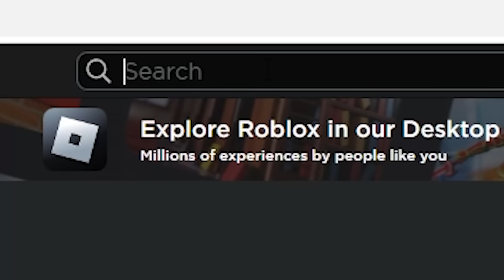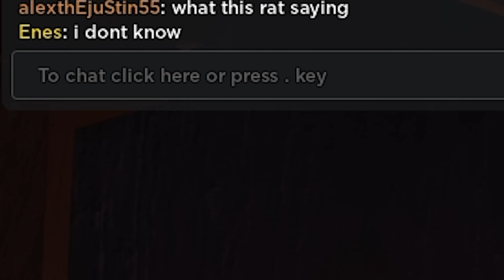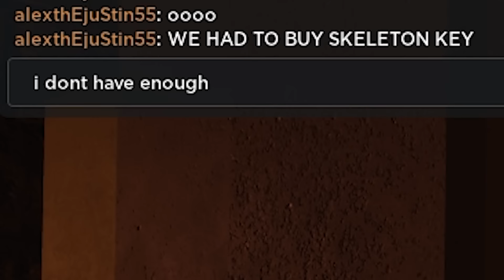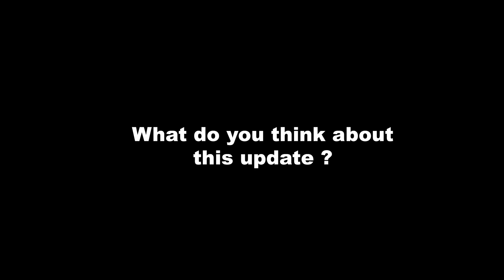Roblox DOORS UPDATE Funny Moments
In this video i played doors. Doors got a new update. Watch entire the video.

⭐Use STARCODE "ENES" when buying Robux or Premium!

What's ROBLOX?